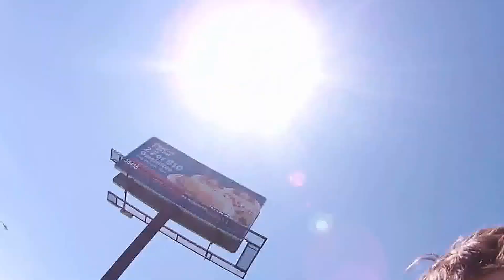Harper Porsche Construction Progress